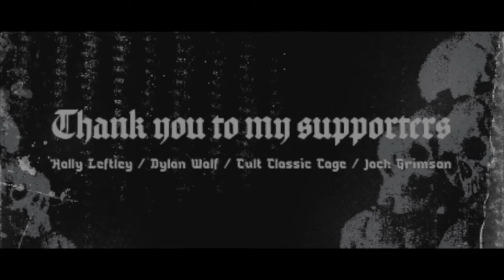The big horror icons RANKED!